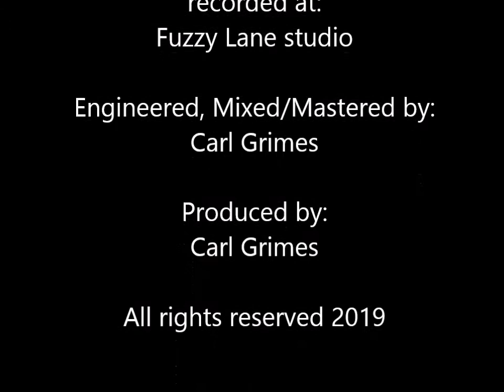Rhythm Section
Instrumental